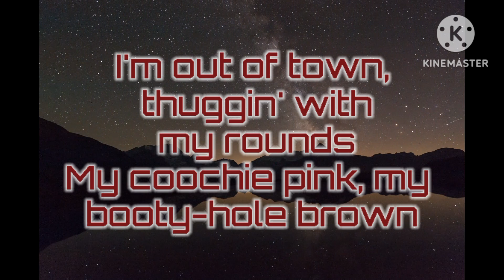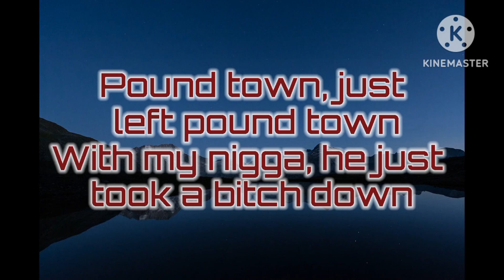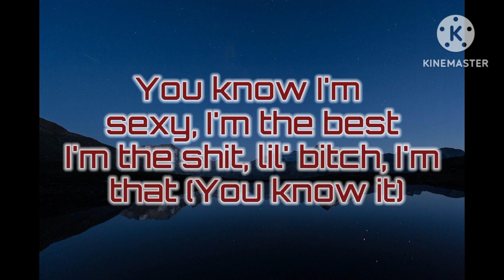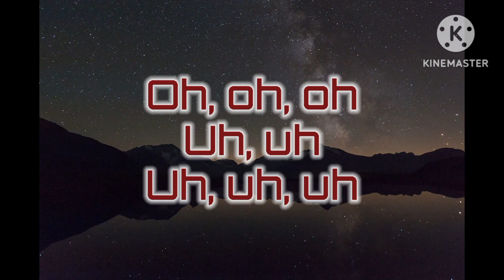Sexyy Redd - Pound Town (Lyrics)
Pound Town
Song By: Sexyy Redd
Released: 2023
Album: Pound Town - EP
Genre: Hip Hop Rap